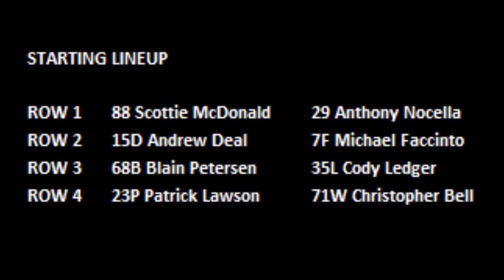2018 Chili Bowl - Thursday Heat 2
Heat 2 (8 Laps): 1. 71W-Christopher Bell, [8]; 2. 7F-Michael Faccinto, [4]; 3. 15D-Andrew Deal, [3]; 4. 88-Scottie McDonald, [1]; 5. 35L-Cody Ledger, [6]; 6. 68B-Blain Petersen, [5]; 7. (DNF) 23P-Patrick Lawson, [7]; 8. (DNF) 29-Anthony Nocella, [2]